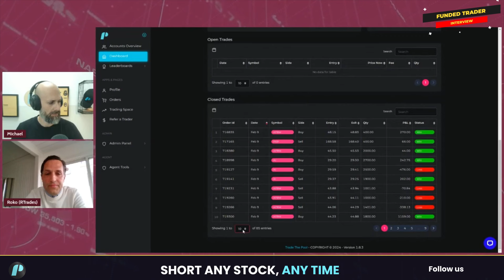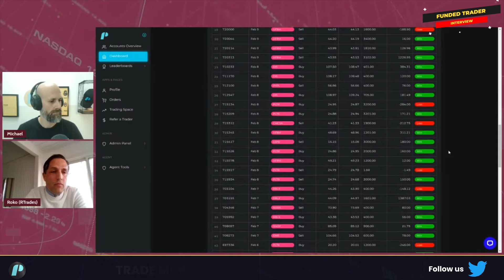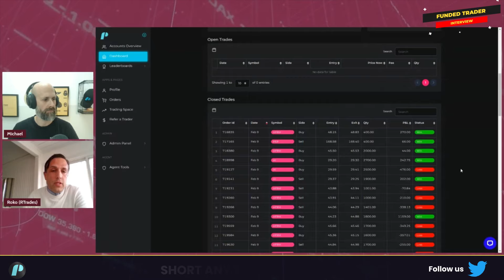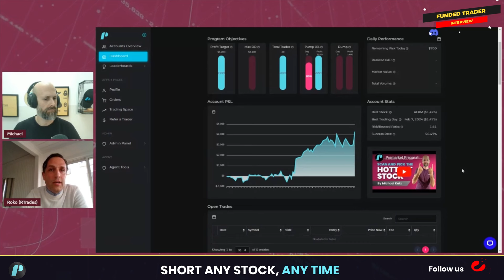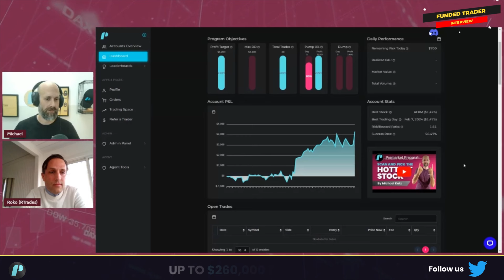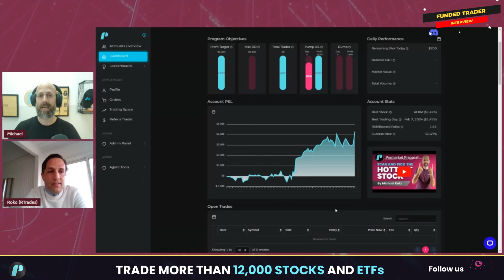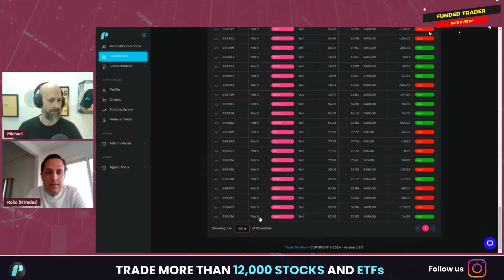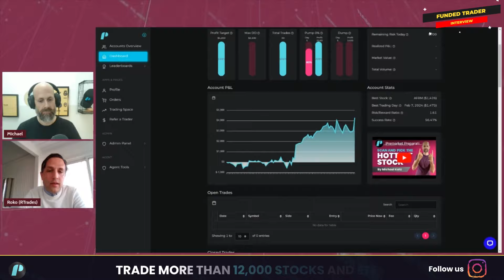Getting Funded in 4 Days! — $80K Funded Trader Roko R.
Roko R. has successfully passed our Super Buying Power program and is now one of TTP’s funded traders, managing an $80K account — a true "Stock Star."

Every time he reaches 5 consecutive winning days, we will boost his buying power and max exposure.

In this interview, we spoke with Roko about his trading plan, key insights, and the lessons he’s learned while trading in the markets and on our platform as a funded trader.

00:00 Opening
00:32 Intro
03:58 Chart analysis
04:48 How do you find the right asset to trade?
10:48 How many evaluation account you had?
12:16 Outro